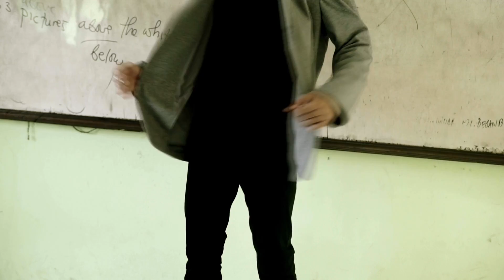Sendu - ROFA Ft. Solla 71 (Official Music Video) + Lyric (by Gus Fuad Plered)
​@ROFABandOfficial    Official Video for their song "SENDU" that Featuring with Solla 71 - Available now on all digital platform

Dengarkan Lagu-lagu ROFA lain di semua digital Platform!!!

Mari terhubung dengan ROFA!

Composed : Gus Fuad Plered
Vocal : Solla 71
Mixing & Mastering : Satrio Piningit Studio by Sasi Kirono

SENDU
Tak bisa tidur
Tak bisa makan
Tak bisa minum
Kangen kepadamu

Hati gelisah
Pikiran resah
Tembok mendesah
Teringat senyummu

Dingin udara malam
Tak mau mengerti
Lalu-lalang jalan
Tuli tak peduli

Sendiri
Kutanggung semua ini
Kau tak kutahu
adakah sedikit mengerti